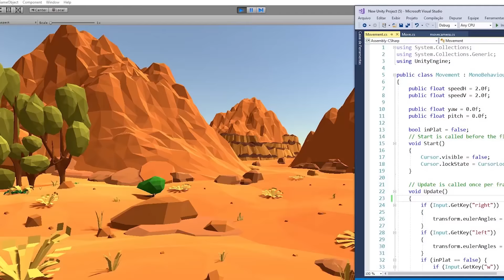STRANGER THINGS 3: O QUE ACHEI?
Petrópolis / RJ